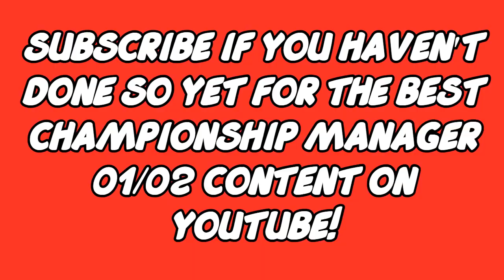Welcome To WREXHAM I Road To Glory Ep 7 I Championship Manager 01/02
Welcome To Wrexham, A story where we take them from the bottom league in the English Vanarama National League & try to get them into the English Premier League with the help from Ryan Reynolds, Rob Mcelhenney & the Wrexham fans i hope we can deliver this dream of getting Wrexham AFC into the English Premier League.

On Championship Manager You can re-live the greatest moments, the greatest players, the greatest feeling ever felt in your life whilst playing this fantastic game.
You can download it for free on the cm 0102 forum or go ahead and visit our Facebook group and grab it from there.
CM 0102 is Retro at its finest.

I have the best CM 0102 Cheats on Youtube today and this will help you get your team to become great!